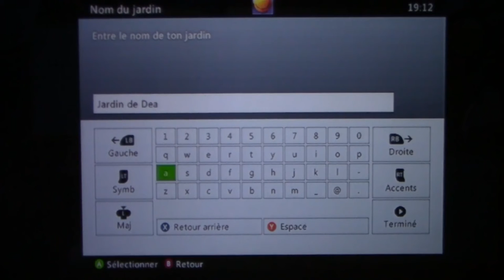Viva Pinata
Vidéo qui a été sympa à faire :3